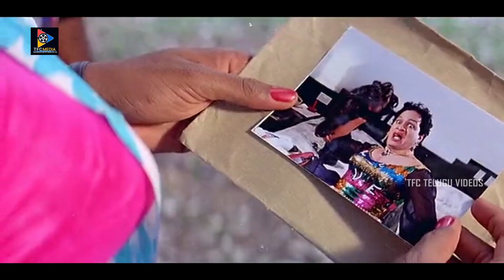వేరే పిల్లతో రూమ్ లోకి వెళ్తున్నాడు ఏంటి..|| Nagesh Hilarious Comedy Scene With Soundarya